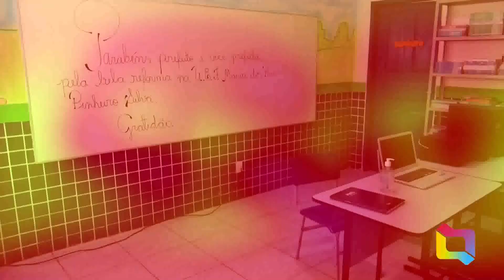SECRETÁRIA DE EDUCAÇÃO ROSILDA ALVES FALA SOBRE MATRÍCULAS PARA O ANO LETIVO DE 2024 10 01 2024